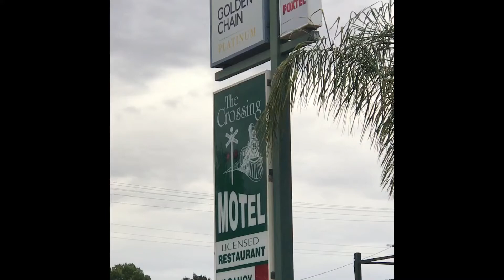Australia Day 2021 Junee NSW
This year I was honoured to be the Australia Day Ambassador to Junee in the Riverina. Kristen and I had a wonderful day with some beautiful, sharing and caring people all willing to share their stories.